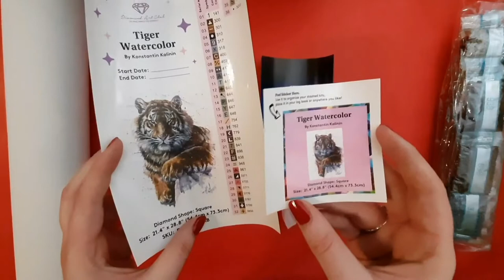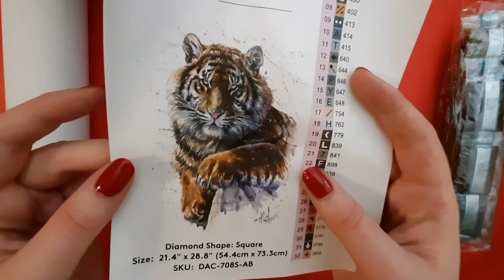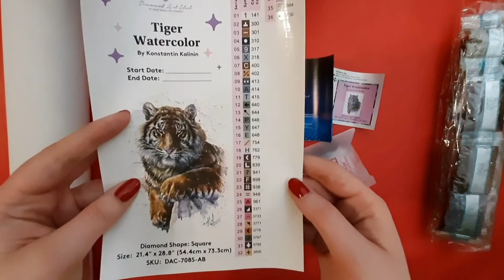UNBOXING - Diamond Art Club - "Tiger Watercolor"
Ich wünsche euch viel Spaß beim Anschauen des Unboxings!

"Tiger Watercolor"
Konstantin Kalinin & Diamond Art Club
54,4cm x 73,3cm